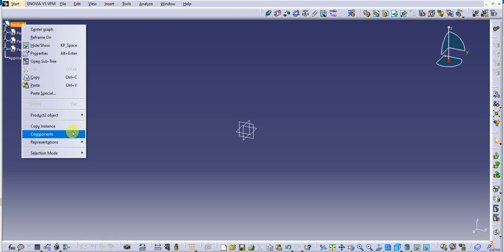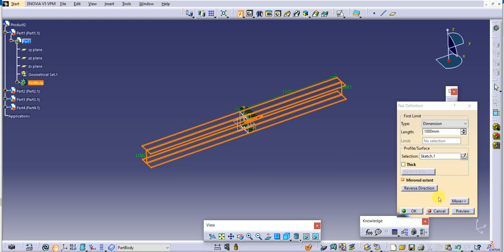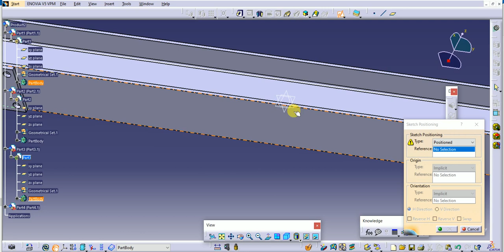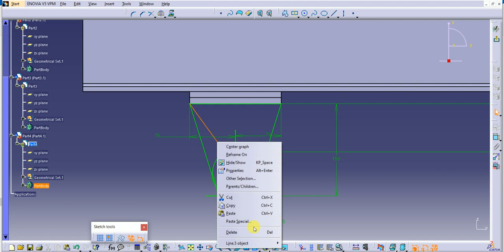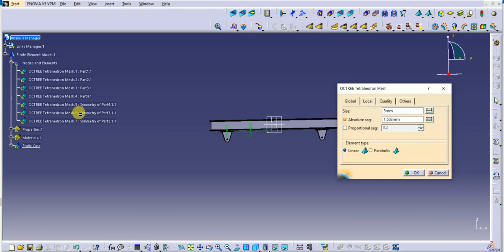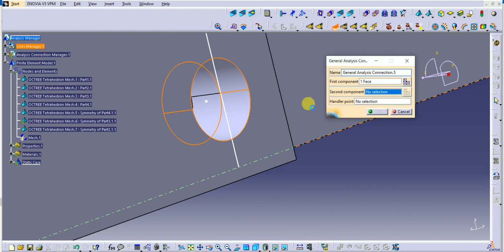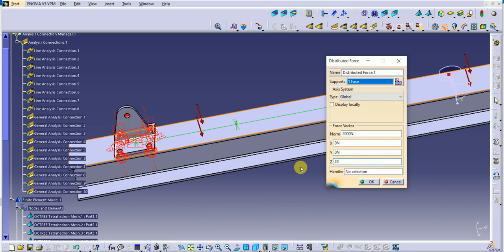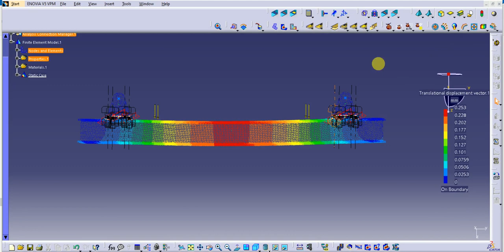Strength analysis of a beam with hooking arrangement #5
In this video you will learn how to model a beam with hooking arrangement, analyse it and compute it to get the maximum displacement and maximum Von-Mises stress.
You can post your questions in the comment box, I'll be more than happy to help you guys.